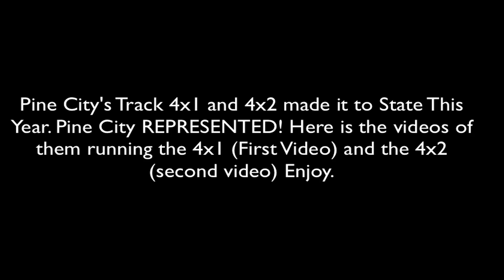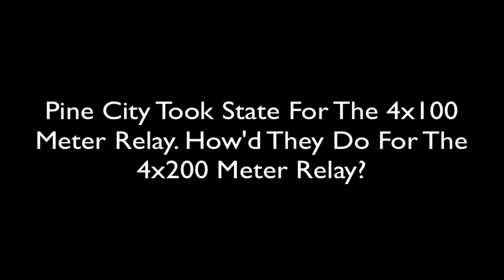Minnesota State Track Meet 4x100 4x200 Meter Relay - Class A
Pine City takes first in the 4x100 meter relay, and 2nd in the 4x200 meter relay. The students who participated in the relays are, Jordan Pangerl, Nick Cummings, Mike Hansmann, and Adam Olson. Adam Olson is also participating in the Minnesota All-Star Football Game this Saturday, June 25th. Come and support Minnesota Athletics!